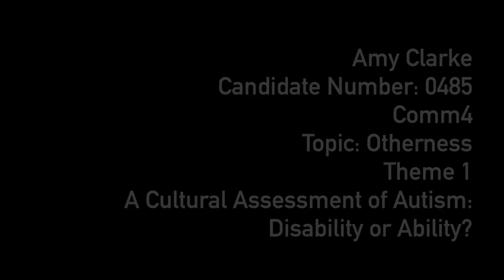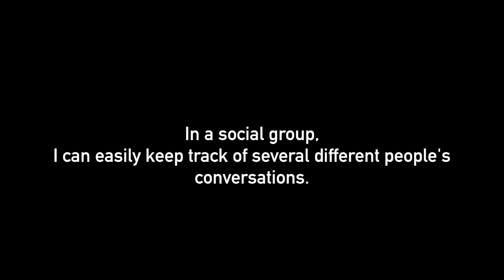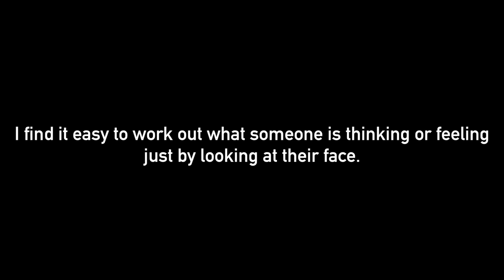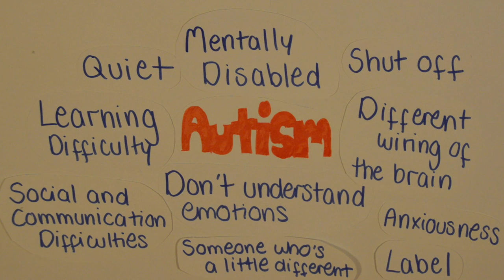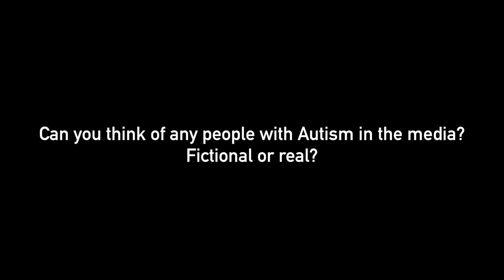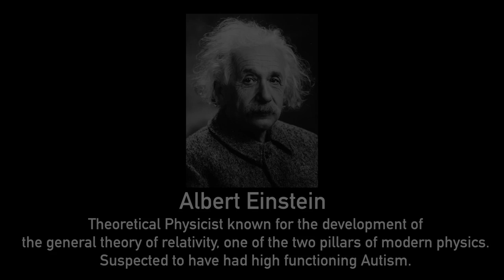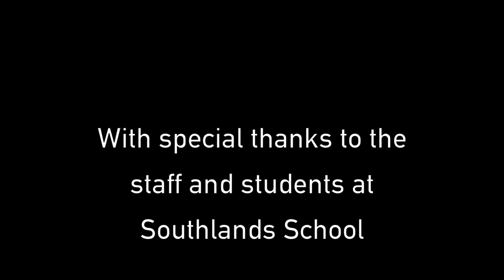CRITICS CHOICE 2015: Autism, Disability or Ability? by Amy Clarke